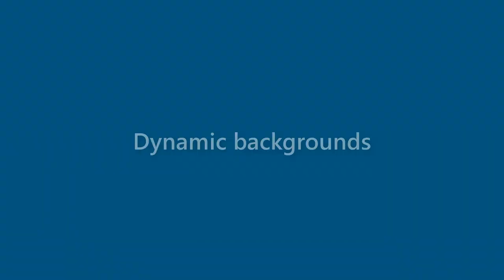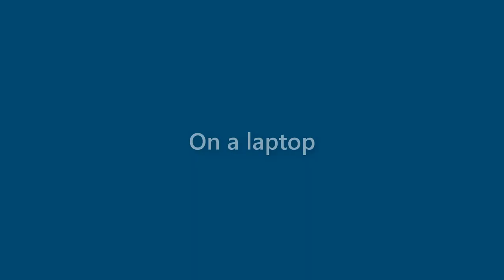Marion Barrera - appearance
Name Look - Marion Barrera - appearance. In this video we present "Marion Barrera" name look and feel in various scenarios.
This video will cover:
How does "Marion Barrera" look as a personal letterhead?
How does "Marion Barrera" look on a business card?
How does "Marion Barrera" look on a computer/laptop screen?
How does "Marion Barrera" look with different background colors?
How does "Marion Barrera" look with various fonts?